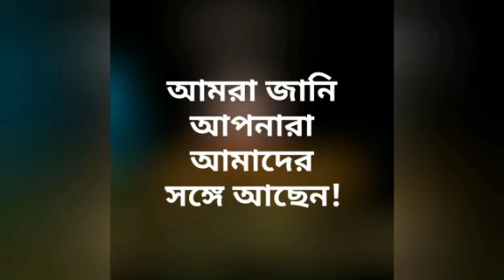২১তম পর্ব || শ্রীম দর্শন || Dr. Sonali Chakrabarty || Pranaram বাংলা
২১তম পর্ব ||
শ্রীম দর্শন,
Dr. Sonali Chakrabarty ||
Pranaram বাংলা
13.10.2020